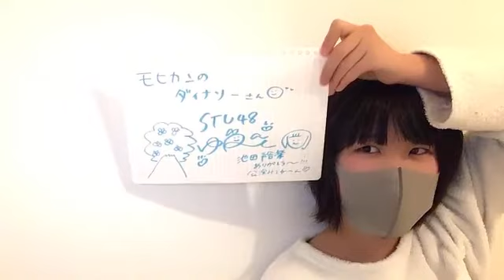池田 裕楽（STU48 2期研究生） 2021年04月10日05時01分17秒 SHOWROOM配信